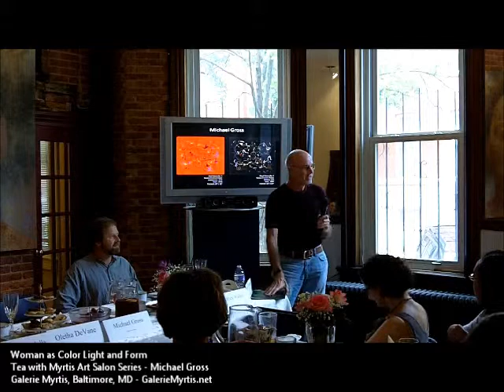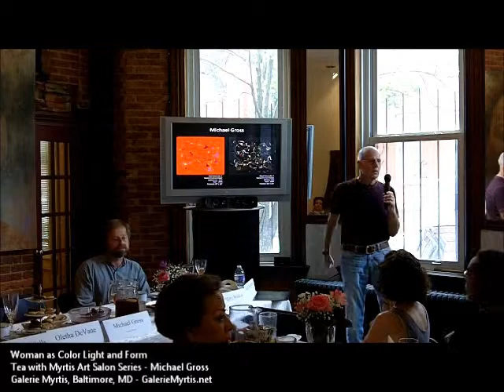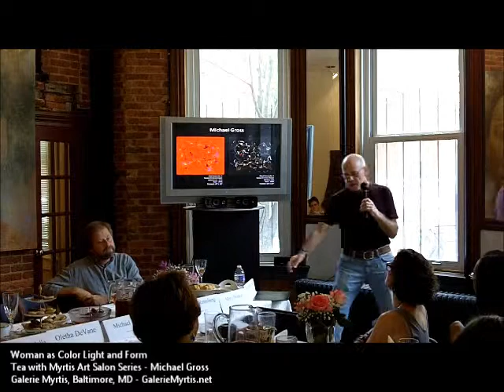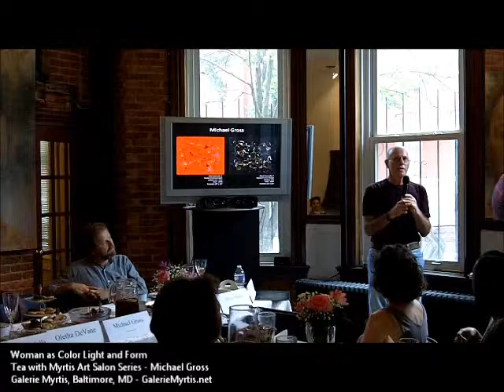Michael Gross: Woman Color Light Form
Woman Color Light Form Michael Gross

In challenging the notion of the feminine archetype, artists embrace and reach beyond the boundaries of the female form to express the essence of a woman, figuratively, conceptually and metaphorically.